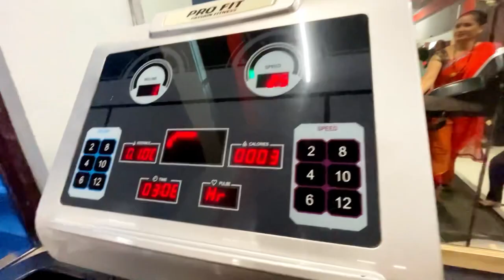🙏😂दीदी और मम्मी गई जिम🏋️ पतली होने और कि मस्ती वजन देख हुई परेशान😱👻